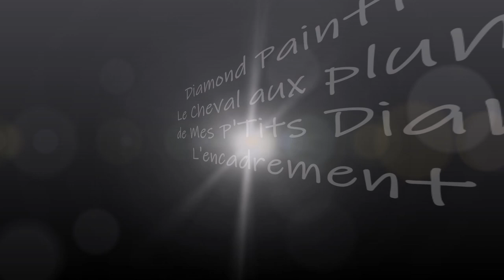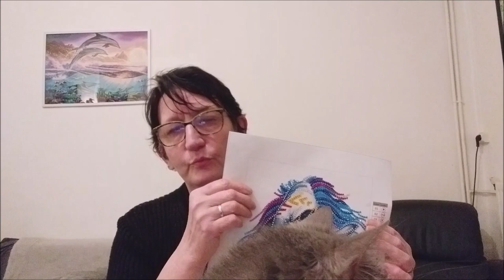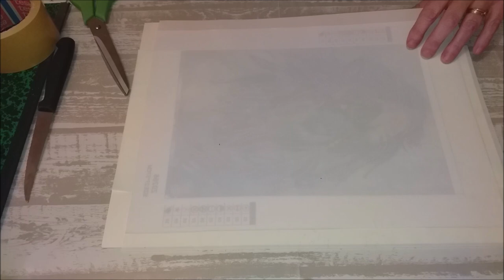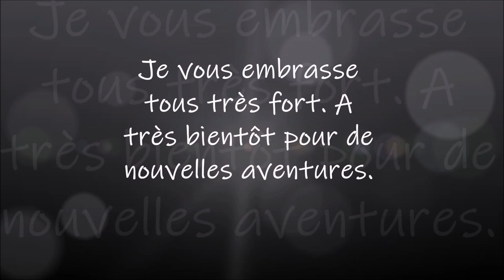DIAMOND PAINTING LE CHEVAL AUX PLUMES L'encadrement